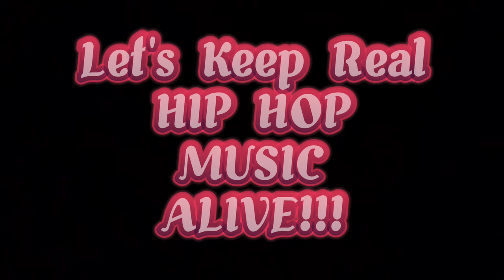DEAD PREZ Performing Live In Bedstuy Brooklyn NYC 2023 "BIGGER THAN HIP HOP" HIP HOP 50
R!